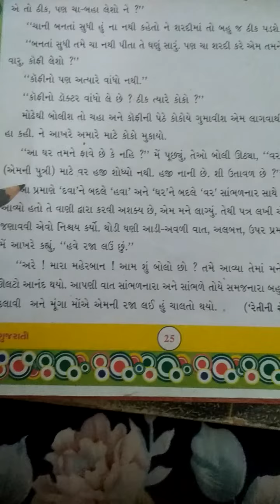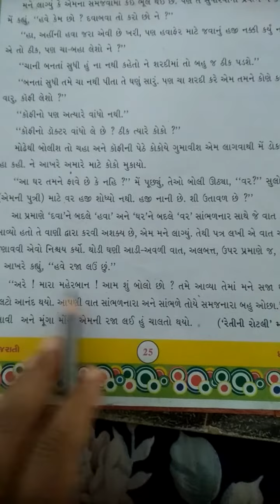ધોરણ 5પાઠ 5ભાગ 4